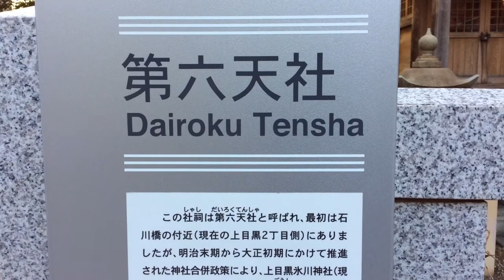第六天社---東京都目黒区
2015年1月20日撮影。

東京都目黒区上目黒2-6-11にある第六天社。元々は同じ町内の石川橋付近に鎮座していましたが、明治末期～大正初期に上目黒氷川神社に合祀。その後、昭和10年に再建するも駅前開発などで遷座を繰り返したが、2002年に現在地に遷座。